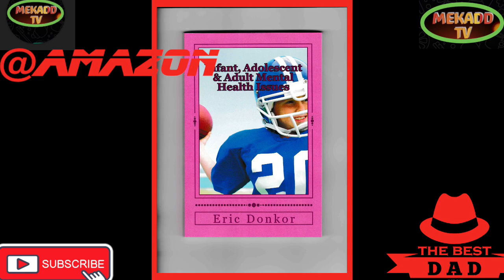news vlogging KING CHARLES ||| TRIBUTE TO THE QUEEN AND LIZ TRUSS TRIBUTE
LIZ TRUSS MET KING CHARLES |||